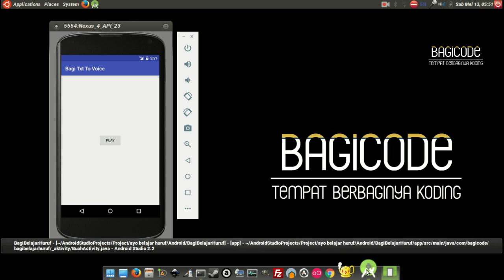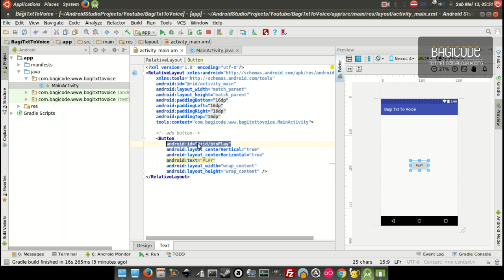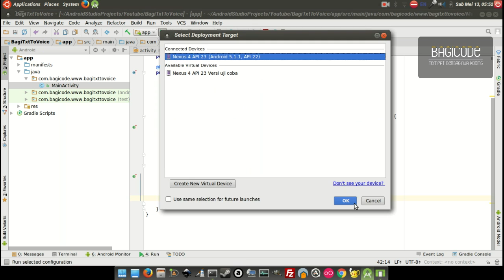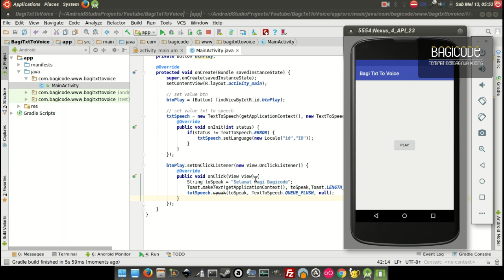Cara Merubah Text Menjadi Suara pada Android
Text Menjadi Suara pada Android, kali ini kita akan membahas bagaimana cara menconvert text menjadi suara. Tips ini tidak membutuhkan library apapun karna pada dasarnya android telah mensupport cara ini.

1. Gratis
2. Selalu Update
3. Membantu saya dalam membangun kanal / chanel
4. Semakin banyak langganan = Semakin banyak tutorial
5. Yuk langganan kanal saya